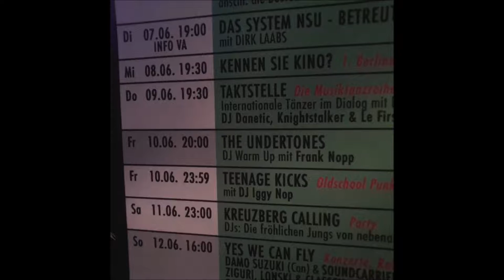2016-06-10 SO36 - The Undertones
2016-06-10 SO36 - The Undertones